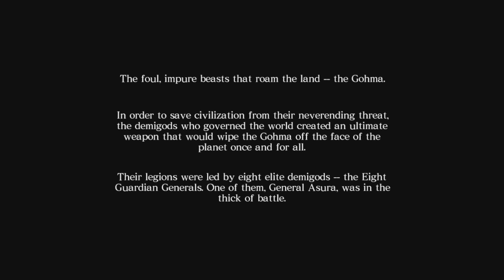Asura's Wrath-TRY HARD Mode 1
Watch me play this game to its entirety from scratch on the hardest mode possible.Since I'm not perfect you will see all of my mess ups, deaths, and shenanigans. Hope you enjoy!
This is another Capcom game that feels more like a movie than an actual game...so much more that sometimes QTEs have a great time slapping you in the face.